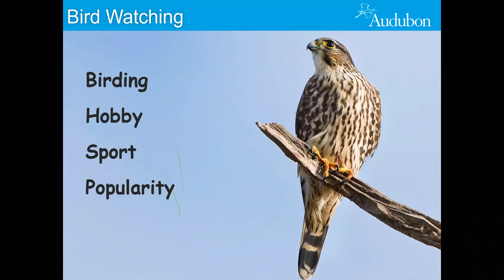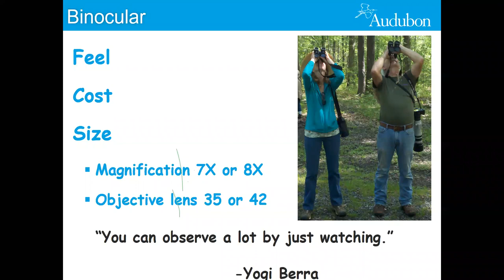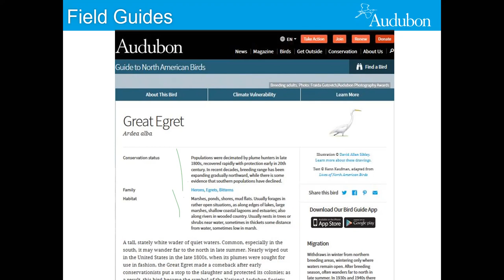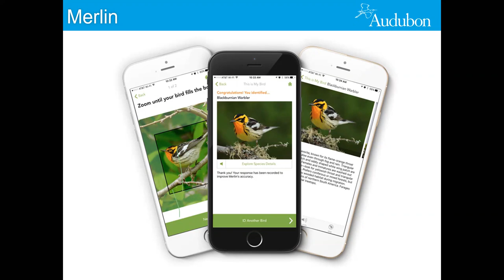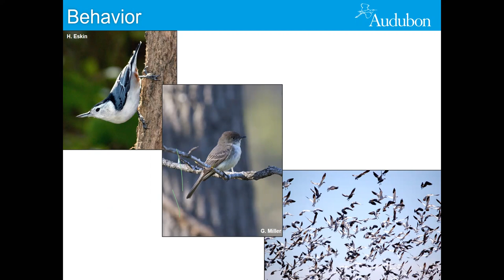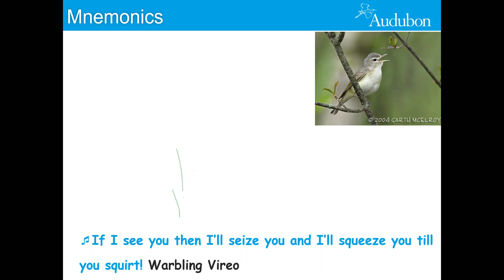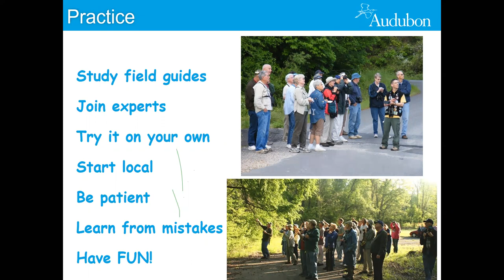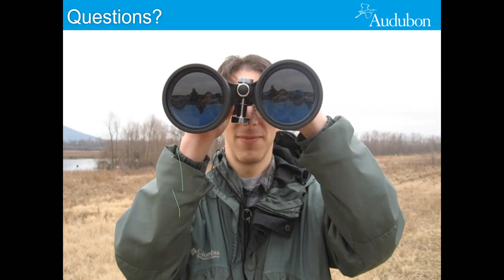Birding Basics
Birdwatching is one of the most popular past-times in America.  Are you interested in being able to identify more birds but don’t know where to begin?  Dr. Dan will introduce you to the tools and skills needed to spot and identify birds. We’ll start with an indoor presentation, then go outside in search of birds for an hour. Binoculars will be provided but you are welcome to bring your own.